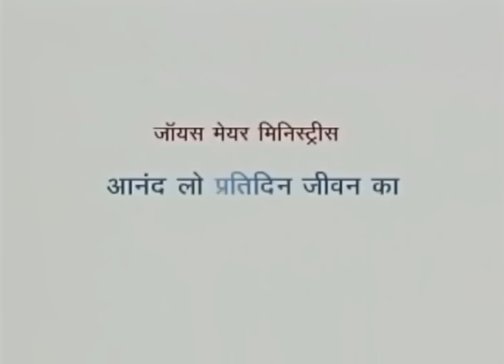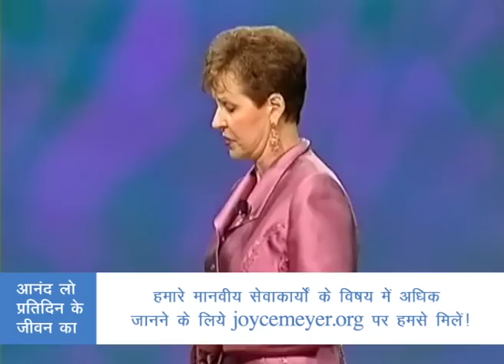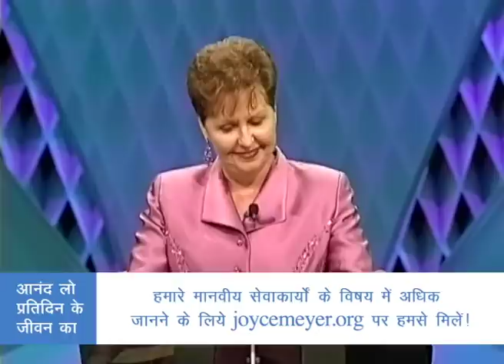अपना युद्ध कैसे जीतें - How To Win Your Battles Part 2 - Joyce Meyer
How To Win Your Battles Hindi
अपना युद्ध कैसे जीतें